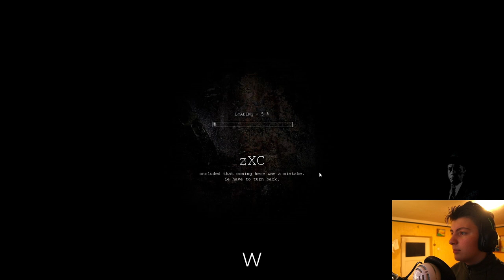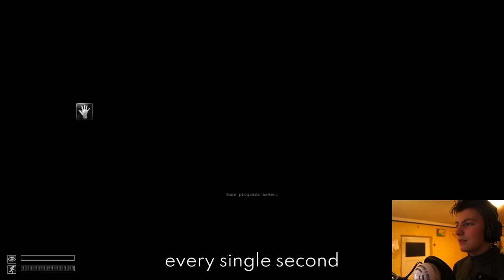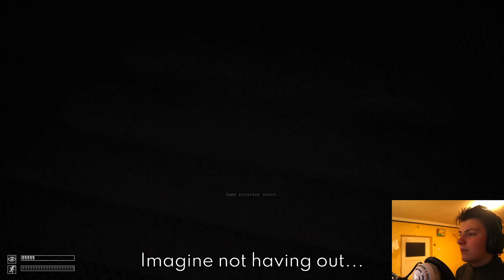So I've Played Containment Breach For The First Time...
DESCRIPTION
Hello Stranger! I've kinda made this video in one day, so if it's rough... sorry. I didn't even have time to check if there were any moments in the video when bitrate dropped to 0. If it did... too late

TIMESTAMPS
00:00 Intro
00:13 The start
01:47 Playing for the first time
03:50 The elevator experience
04:35 Fooling around
06:13 Meeting my nemesis
07:16 Heavy containment
08:49 Walking through the maintenance tunnels day 37
10:23 Light containment once again
11:33 Intermission
11:41 Here we go again
13:02 Beating the game using "intended mechanics"